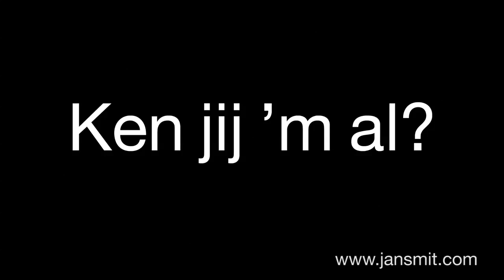Jan Smit - & Jan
De eerste single van Jan zijn nieuwe album het JIJ & IK. JIJ & IK is tevens de naam van zijn nieuwe album. Het Album is gevuld met vrolijke up tempo nummers, maar daarnaast ook een aantal meer serieuze nummers.